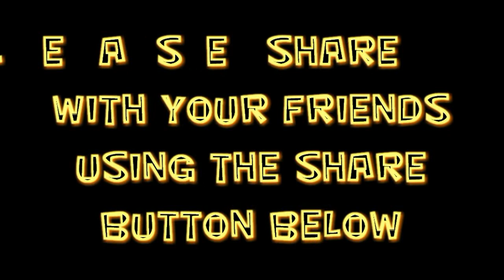LEGO NINJAGO - JAY V'S VILLAINS